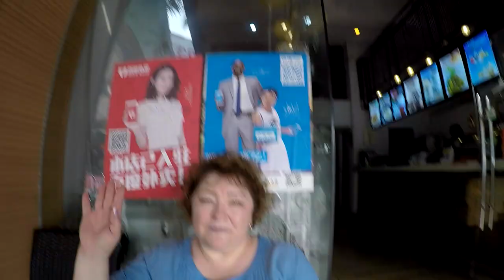Велопрогулка в Парке Dafushan Forest Park Guangzhou.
大夫山森林公园｜Dafushan Forest Park
Адрес: 番禺区禺山西路668号
Гуанчжоу, Guangdong, 中国, Китай.

Велопрогулка в Парке Dafushan Forest Park Guangzhou.►СМОТРИТЕ ВИДЕО!